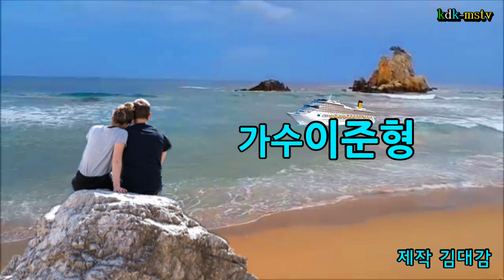고마운당신/가수이준형